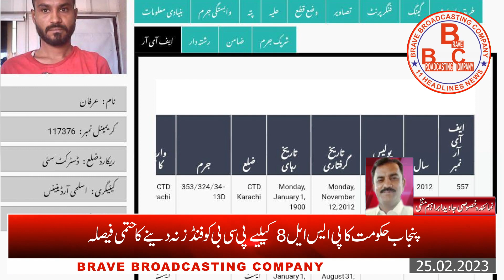Daily News Bulletin 25 02 2023 :BBC 11Headline News